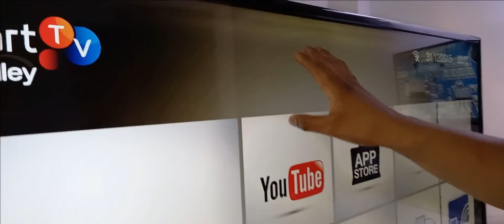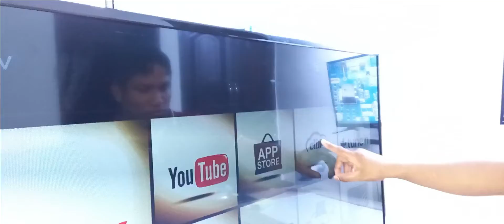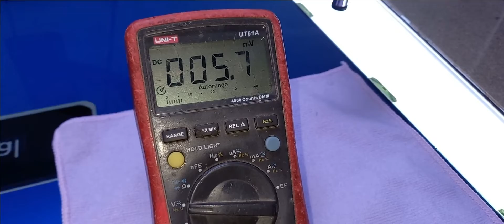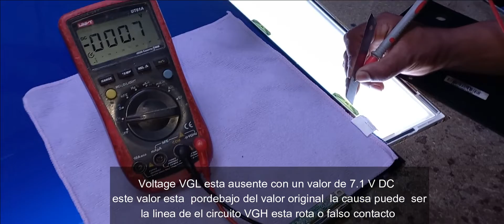REPARAR PANTALLA KALLEY 55 PULGADAS .. FULL VIDEO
En este video les explicaremos como reparar un tv marca KALLEY 55 pulgadas por falla de retardo de imagen queden asta el final del video .